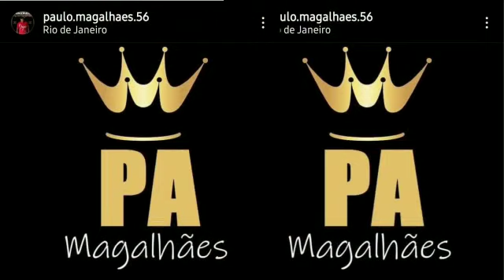Paulo Magalhães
Cantor de samba, cavaco, banjo, violão, bandolim e percussão geral disponível para trabalhar...

   Acesse meu site e acompanhe meu trabalho
Agenda de shows aberta para 2023

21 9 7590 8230